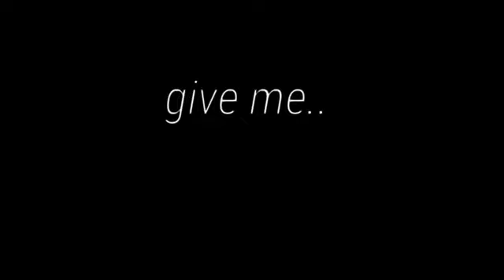Anxiety meme||lazy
ผมขอโต้ดที่มิดั้ยลงคลิปผมไม่มีอะไรทำเลย--